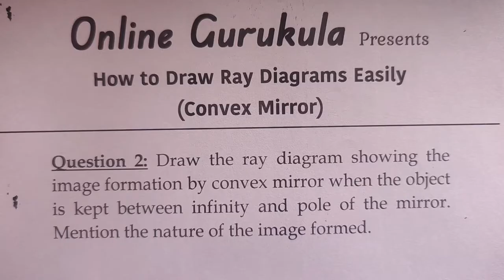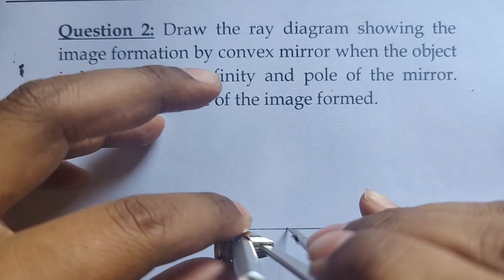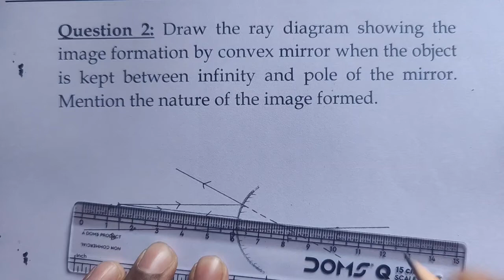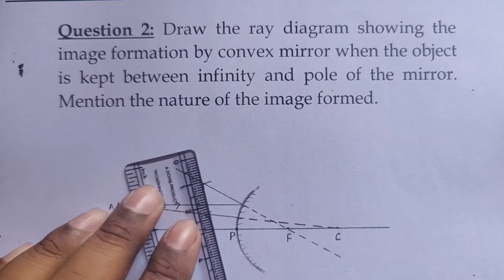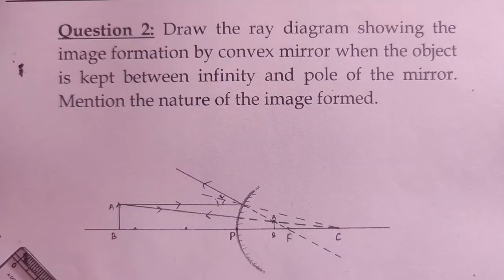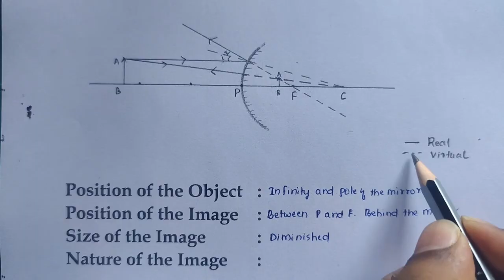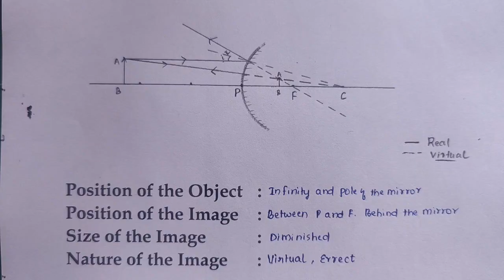How to Draw Ray Diagrams | Convex Mirror | SSLC Science | Physics | Scoring Tips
Here in this video you will learn how to draw ray diagrams of Convex Mirror